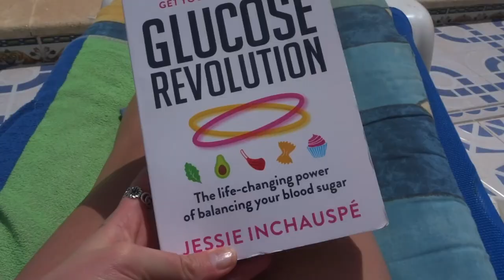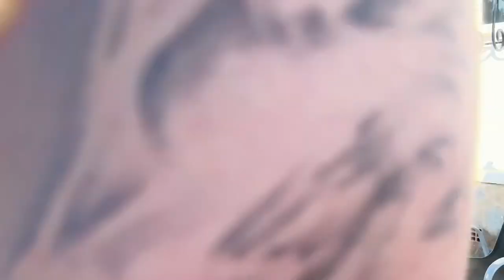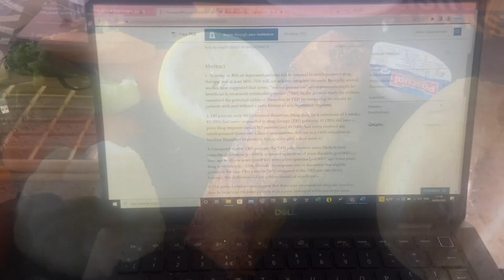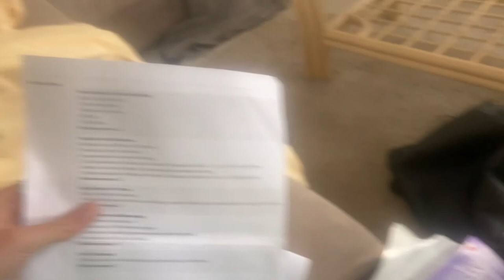Spain vlog - Villa Martin/ la zenia orihuela costa - hike, good food, beach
This was our little 4 day get away to villa Martin orihuela costa - Valencia  - murcia

Mountain hike, walks, beach, shopping centre, fairways restaurant, eduados restaurant, old Asia restaurant and Spanish McDonald’s